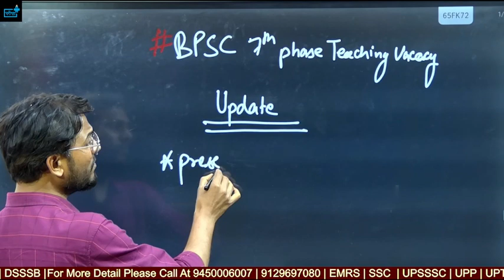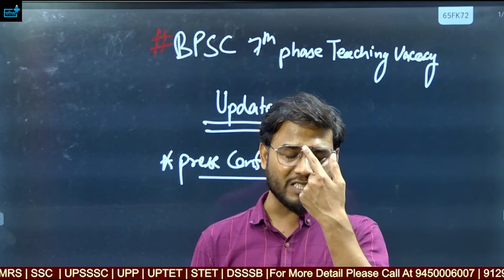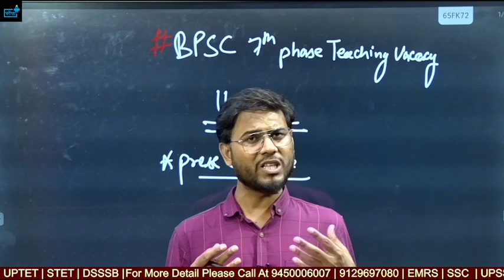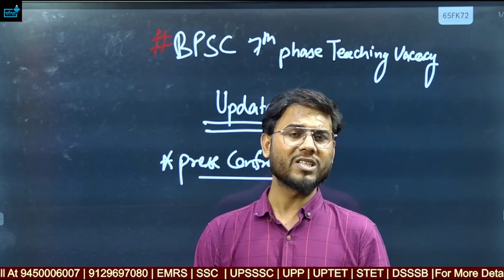BPSC शिक्षक भर्ती, क्या बीएड वाले दे पायेंगे एग्जाम ? चेयरमैन ने प्रेस कांफ्रेंस में क्या कहा ?